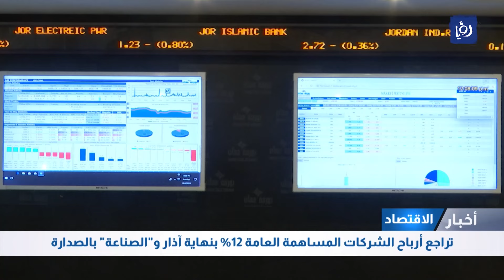الفدرالي يعلن أسعار الفائدة الليلة وسط توقعات بتثبيتها التفاصيل في النشرة الاقتصادية